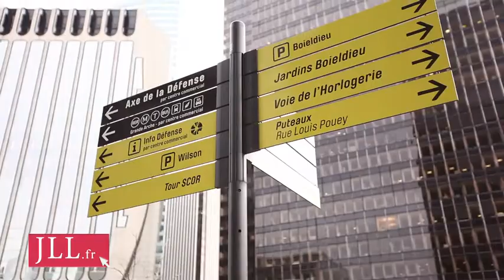Bureaux à louer à Puteaux - TOUR W - 92800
La TOUR W est située à Puteaux au 102 Terrasse Boieldieu, c'est un immeuble dont les plateaux sont totalement rénovés et aux prestations techniques qualitatives. La surface totale est de 28 367 m² divisible à partir de 549 m².
Cette annonce de location de bureaux vous intéresse, n'hésitez pas à vous rendre sur JLL.fr (Site d'offres immobilières de Jones Lang LaSalle).